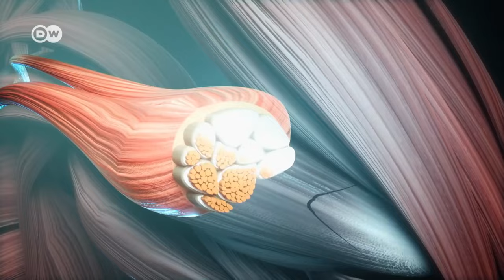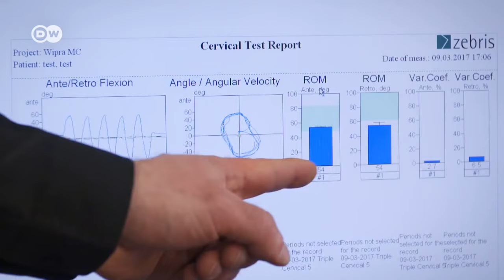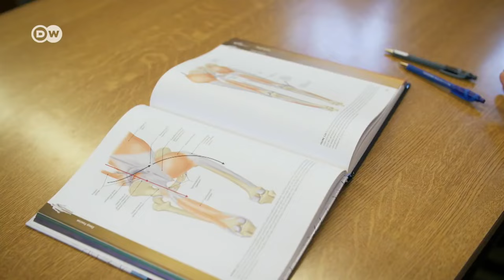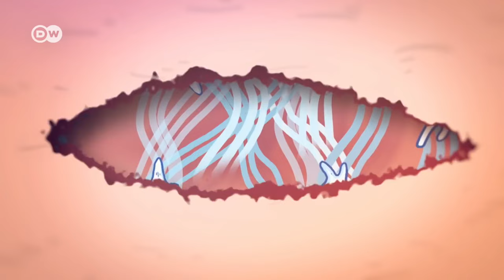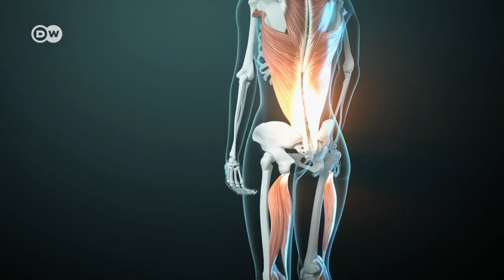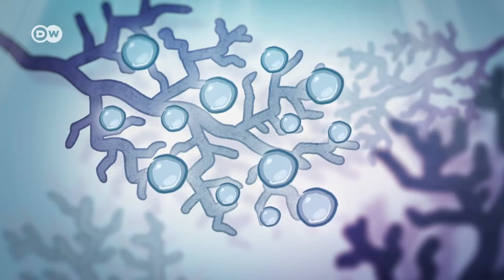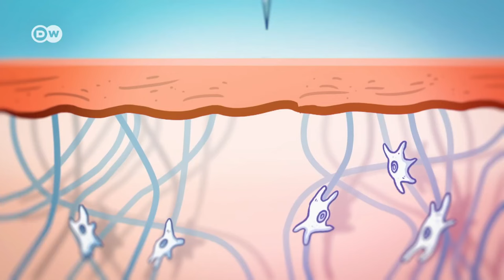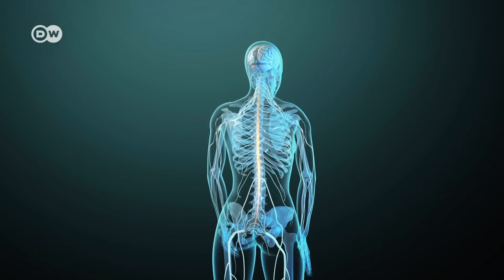La fascia - Un mundo misterioso bajo la piel | DW Documental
Documental de DW. Todo copyright es de DW.

Todos hablan de la fascia, el tejido conectivo oculto que mantiene nuestro cuerpo unido en su interior. ¿Qué papel desempeña esta red que se extiende por todo el cuerpo? ¿Ofrece oportunidades para nuevas terapias y la cura, por ejemplo, de uno de los males de nuestra civilización, el dolor de espalda? El reportaje muestra los últimos hallazgos de la ciencia y revela datos sorprendentes. Durante mucho tiempo, la fascia era considerada un material de envoltorio sin importancia, fue ignorada por los cirujanos y desechada por los anatomistas. Hoy se sabe que este tejido conectivo envuelve al ser humano con una fina membrana como un segundo cuerpo y abarca todos los órganos internos, incluso a las venas y al cerebro. También se habla de la fascia como un gran órgano sensorial. El misterioso tejido tejido está en boca de todos. ¿Es la fascia solo una moda o la puerta hacia una fuente de conocimiento innovador y de nuevas terapia? Reconocidos investigadores de todo el mundo abordan esta cuestión. En Padua, la profesora Carla Stecco revolucionó el mundo de la anatomía con su atlas sobre el sistema fascial. Ella disecciona la fascia toracolumbar, que puede ser la causa del dolor de espalda crónico. El estadounidense Thomas Myers, pionero en la investigación de la fascia, autor de "Anatomy Trains", ofrece informaci ón sobre esta enorme red que estabiliza y mantiene erguido al ser humano. Robert Schleip, uno de los principales investigadores alemanes, muestra los efectos de la falta de movimiento sobre el altamente sensible tejido de la fascia. La investigadora Helene Langevin, de Boston, muestra el papel de la fascia en el antiguo método de curación de la acupuntura. Juntos, los científicos llegan a la actual conclusión de que las fibras blancas del tejido conectivo son la causa del dolor y de enfermedades, pero también presentan una alternativa con nuevos métodos de cura.